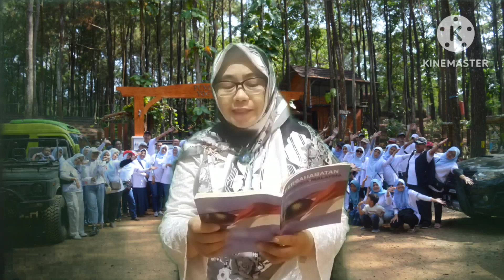Kasih Sayang Bunda. Karya: Yosefina H. Klau. Persahabatan Indonesia-Malaysia.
Kasih Sayang Bunda. Karya: Yosefina H. Klau. Persahabatan Indonesia-Malaysia. Pembaca: Emi hitam